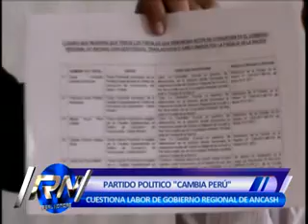Partido político "Cambia Perú" cuestiona labor de gobierno regional